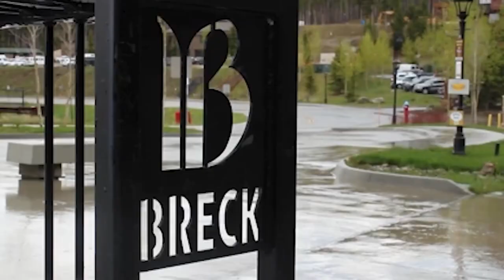Breckenridge to add high-speed lift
Breckenridge is expanding its resort with a new base area and high-speed lift.